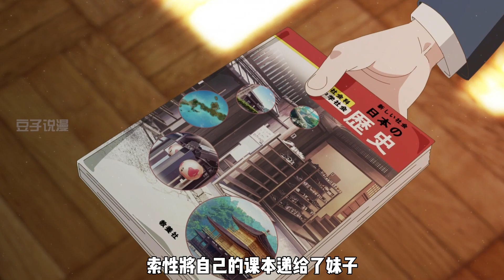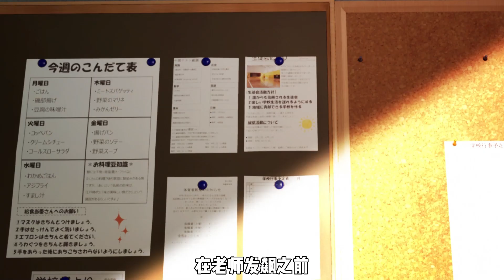七月新番：暗戀的美女同桌忘記戴眼鏡，竟突然管我叫爸爸